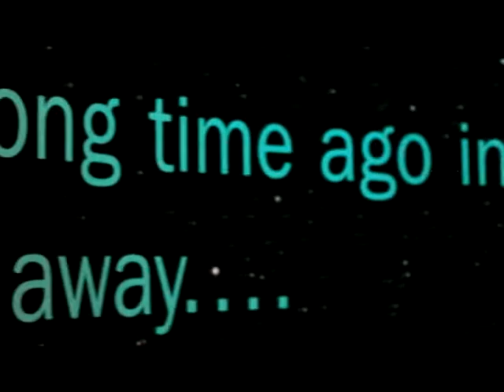Mike on Mic Action - Hero Complex Star Wars Mixer ft. Chris Gore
The 'You Know Whaaa' crew hit up LA Times Hero Complex Mega Mixer at the Discovery Science Center's 'Star Wars: Where Science Meets Imagination Exhibit' in this installment of 'Mike on Mic Action'. We drooled over everything from costumes and star ships to light sabers to blasters. Had some very nommy noms and had a chat with Yoda. We also ran into Attack of the Show!'s Chris Gore, an all around awesome fella.

Yoda - Feel the Force (Yoda Remixed)

-'You Know Whaaa!' Crew-
Host: Michael P.
Director: Michael P.
Producer: Michael P.
Director of Photography: Matt H.
Editor: Matt H.
Key Grip: Kate F.